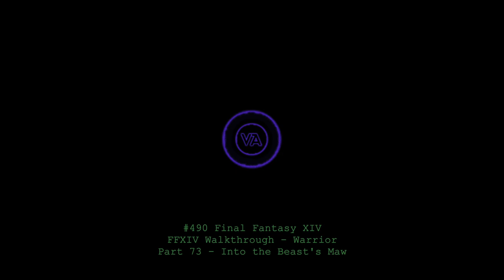Let's play Final Fantasy XIV - MSQ Walkthrough - Part 73 - Into the Beast's Maw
This is MSQ Part 73 - "Into the Beast's Maw", from The Realm Reborn.
This is the "Thousand Maws of Toto-Rak" Dungeon.